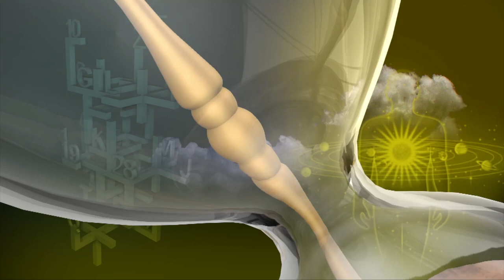Rasi Palan | Kumbam | கும்ப ராசி நேயர்களே! இன்று உங்களுக்கு…| Aquarius | 01/02/2021